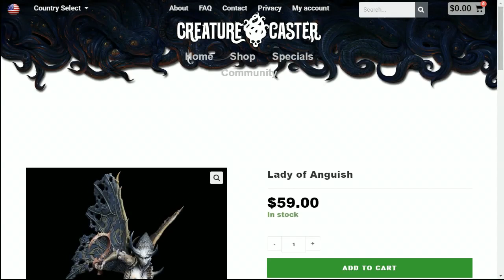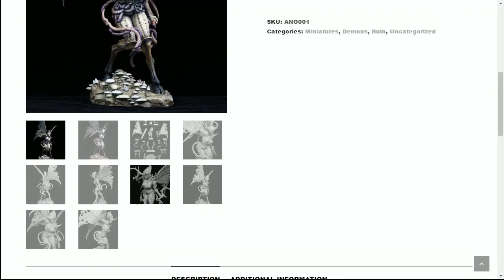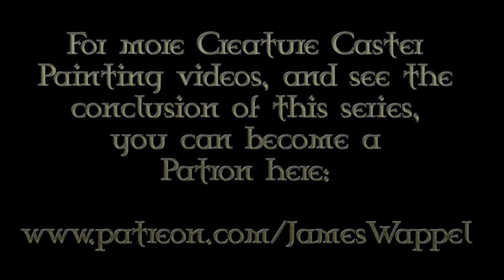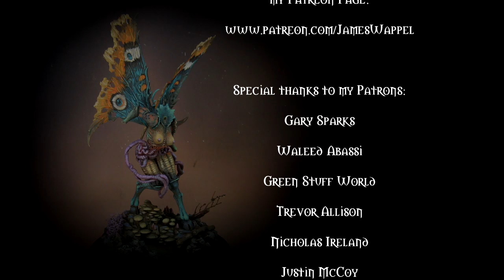Creature Caster Lady of Anguish: Episode 2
In the second episode of the series, I will be working on the two hand weapons, along with more refinements and modifications to the pain body of the figure!